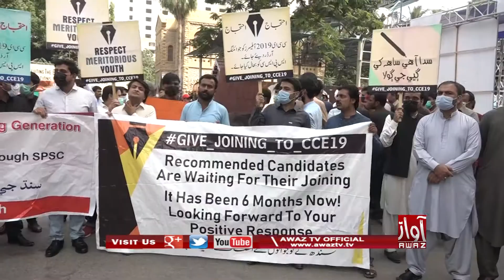Karachi |Commission Pass Umeedwaaran Jo Joining Order Na Milan Khilaaf Ahtjaaj | As Live |By Awaz Tv